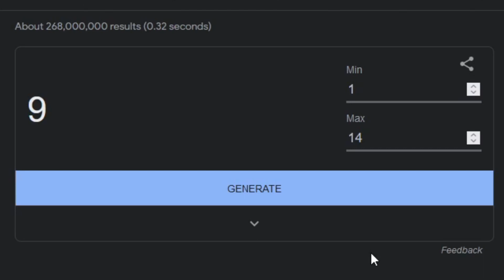Raising 4 Under 4 Before the House Burns Down || The 100 Infant Challenge Part 9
I can't believe prom bugged out like that! I was super excited to go. I hope my tots and infants won't always be severely neglected every time I leave the house. We won't be able to go anywhere without them.

[This content is NOT made for children and the game is rated T for Teen.]